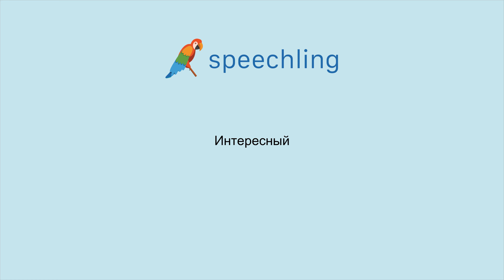러시아어로 "재미있는" 말하는 법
남자 목소리 :
Интересный

여성 목소리 :
Интересный

남성 음성 번역 :
재미있는

여성 음성 번역 :
재미있는